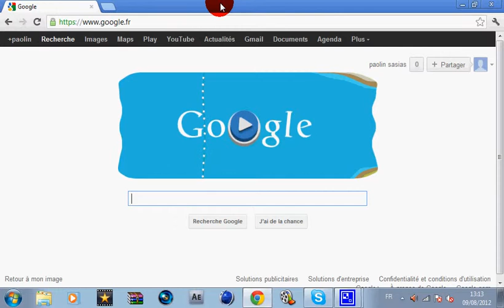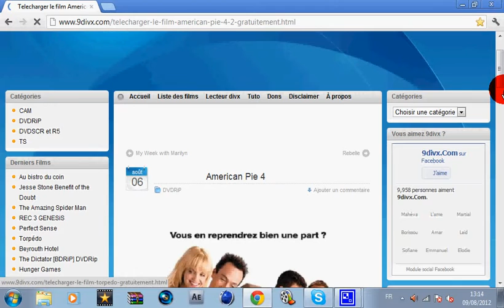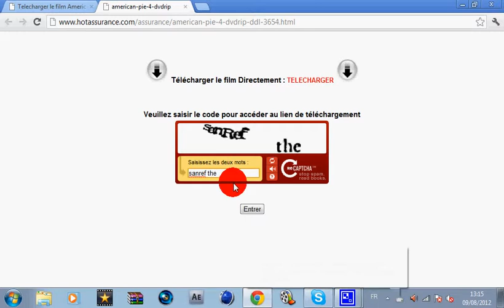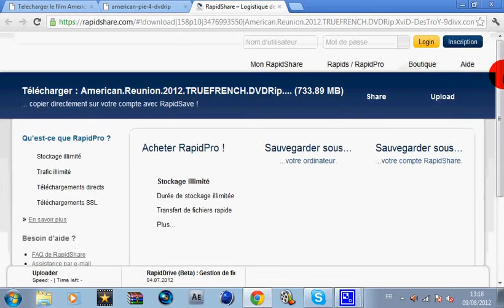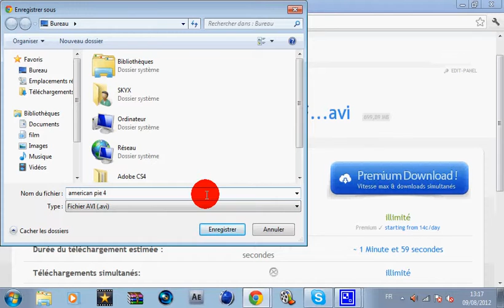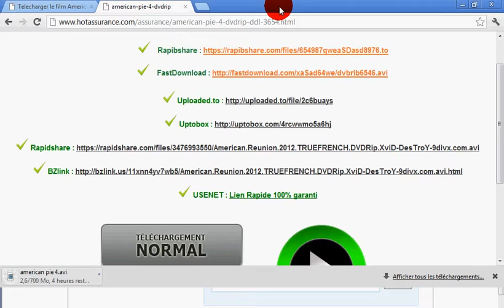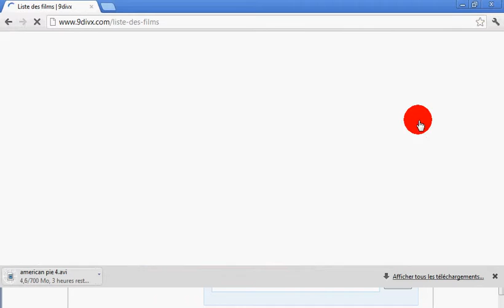[TUTO] Comment télécharger des films gratuitement et rapidement en français / N°2